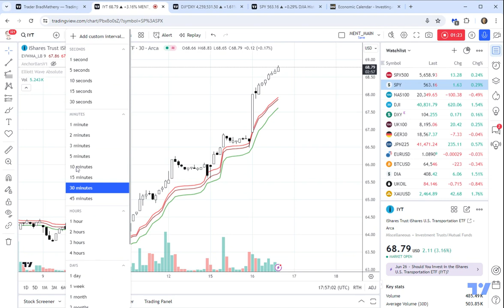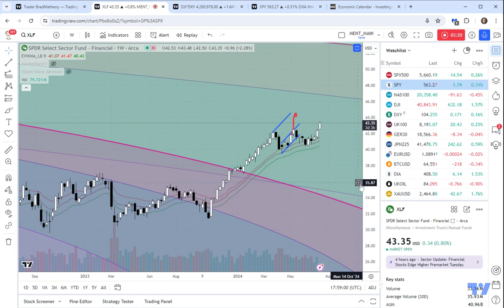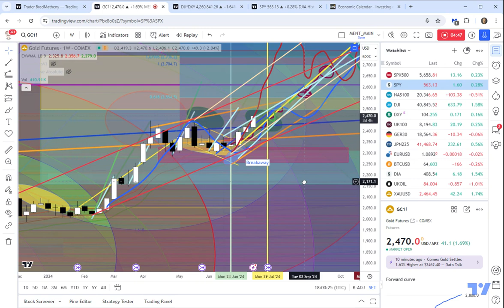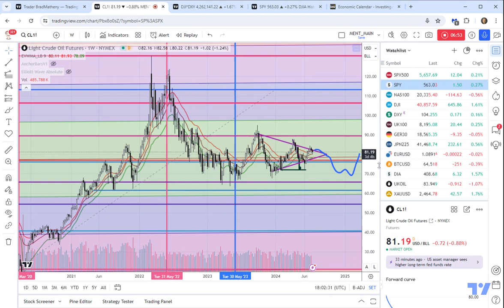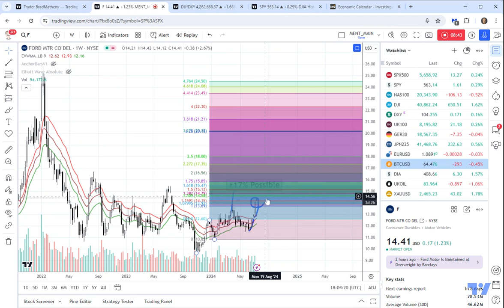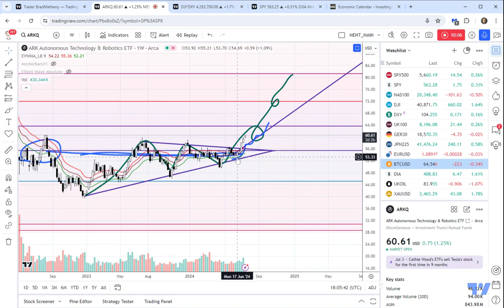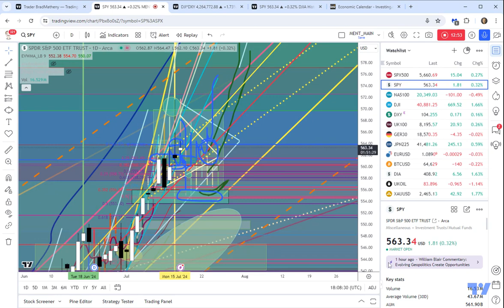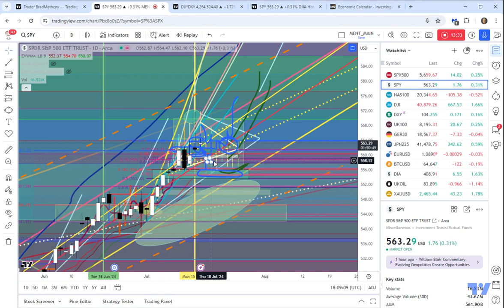SPY/QQQ Plan Your Trade 7-16 Mid-Day Update - Selling Pressure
As I created this video, the SPY was stalling above $562, with lagging bullish price momentum.

In this video, I explain why the SPY & QQQ are not selling downward very hard (yet). I also explain why I believe the downward price trend (consolidation/correction) I believe will happen over the next 4+ trading days will only be a -0.75% to -2.0% downward price swing.

My analysis of how price will move relative to my SPY Cycle Patterns involves many factors. I rely on more than just the SPY Cycle Patterns; my research includes dozens of other metrics and custom indexes.

This video shows how strongly IYT and RSP are rallying right now. If you are going to daytrade any of the indexes, you need to pay attention to those symbols.

If IYT (the Transportation Index) is rallying while RSP (the Equal-weight S&P500 ETF) is rallying - guess what?  You see forward solid expectations of a broad-sector US stock market rally. Yes, maybe 30 to 90+ days in the future, you may see ignored and undervalued symbols rally more than 30% because of what we see right now.

THAT is why I'm trying to share my research.

I want to help you become a better, more skilled trader. That includes learning to use technical analysis more efficiently and keeping track of many underlying key metrics to help balance your expectations.

Why would anyone want to swing hard for short trades when the IYT, RSP, and dozens of other metrics say, "the US stock market is REFLATING into a broad-sector rally phase"?

That is the question you need to ask yourself... Are you getting the best research/analysis to help you build skills you can keep for the rest of your life?

Follow my research. Take a minute to go back and watch some of my recent videos.

If you want to learn how I can predict market trends 5 to 10+ days in advance, then all you have to do is pay attention to what I show you. I read the charts/data - and then formulate my expectations based on what my SPY Cycle Patterns show me.  If something changes, I may adjust my expectations a bit. But, generally, my expectations don't change very much.

Let's get started and learn how to distinguish these markets. Watch this video and learn.

The next 5+ years will be the greatest opportunity of your life.  Get some.